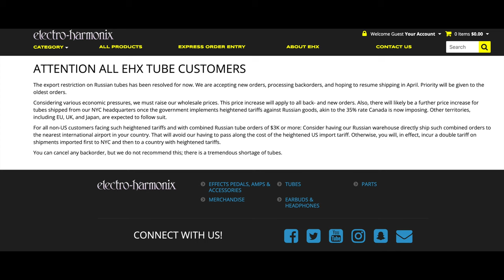VACUUM TUBE CRISIS: Breaking News about the Tube Shortage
VACUUM TUBE CRISIS: Breaking News about the Tube Shortage. Everyone is in a panic and trying to buy tubes like toilet paper at the beginning of the 2020 pandemic. Sanctions placed on Russia, because of the war with Ukraine, has caused a scare felt around the world. IT'S NOT JUST TUBES EITHER. Adam Smale fills you in on the latest great news about tubes. Fear not! There may be a new tube savior.

 YOU CAN HAVE ACCESS to ALL the COMPLETE PDF lessons (and sometimes backing tracks) that accompany each video. Get exclusive content, Learn A New Jazz Song Each Month, discounts on any books or lessons, and be a part of an Online Monthly Hang with me and other patrons.

All MY VIDEOS ARE PRODUCED WITH THE HELP OF MY PATRONS - THANK YOU!

OR

CHAPTERS:
0:00 - Intro/Un-boxing
0:42 - Why Is There a Shortage of Tubes?
1:30 - Good News! A Tube Savior is Here!
2:56 - Tube Amp Doctor Steps Up to the Plate
4:24 - Electro-Harmonix Resumes Tube Orders!
6:00 - I Bought Tubes Too!
6:50 - We ALL Rely on Russia AND Ukraine
7:39 -  Things Will Be OK, For Now...

Be sure to Click that Bell Icon and get notified each time I put out a new video

Because of the war between Russia and Ukraine, in a blink of an eye, vacuum tubes, or valves in Europe, are now somewhat scarce. The cause of the shortage is due to the worldwide sanctions against Russia. People are panicking and buying tubes in large quantities.

The good news is that 3 different companies are scrambling to fill this sudden void. The first is a company you likely never heard of: Western Electric, right here in the US. They’ve been around since 1869. These guys know tubes. A former employee invented the Audion Tube. They bought the patent and started manufacturing the tube in 1912. They also played a huge role in developing products for the film industry when sound was paired with film as well as loads of other cool things in the coarse of the company’s history. Up until now they were only making high-end tubes for the Hi-Fi industry. If you are a musician who relies on tubes, I encourage you to fill out their short questionnaire asking what tubes you are interested in. They also want to hear from you if you are an OEM, a dealer, distributor, or an enthusiast.

Tube Amp Doctor, or TAD, in Germany. Their recent email mentions that there have only been 3 noteworthy manufacturers of tubes in China, Russia, and Slovak Republic. They go on to say that, “In August 2019, the largest manufacturer, Shuguang, closed its factory. This probably means the end of the Shuguang Electron Tube Factory.” TAD anticipated the closing of Shuguang, and found another fledgling tube company in China and facilitated in helping them expand and re-tool in order to make tubes for guitar amps. They plan on expanding to more tubes and increase production to help meet the new demand soon. TAD is known for extremely high quality tubes. They should significantly ease the supply situation within the next few months.

Electro-Harmonix (Sovtek, Tung-Sol and Gold-Lion), has now figured a work around. Mike Matthews, the owner of EHX, stopped all orders and production mid March 2022 for obvious reasons. EHX stated that it’s now “accepting new orders, processing backorders, and hoping to resume shipping in April 2022”. Unfortunately this  will see prices increase because of tariffs placed on products from Russia.

JJ Tubes, the company in Slovak Republic, is the smallest of the three big manufacturers, were already up to 18-20 months of a wait even before the Russian sanctions.

When I heard news that there soon was a tube shortage, I went online to buy tubes. I wanted to get tubes for both my Port City Pearl, and my ’66 Fender Bassman. And just have some spare tubes.

Many raw materials and products that come from Russia and Ukraine. Nickel, Cobalt, birch plywood, and integrated circuits.  Nickel and Cobalt to create AlNiCo magnets for guitar pickups. Nickel coated guitar parts. Most of the speaker cabinets from nearly every amp builder is made from birch plywood. 50% of global production of Neon gas required for making chips, or integrated circuits comes from Ukraine.